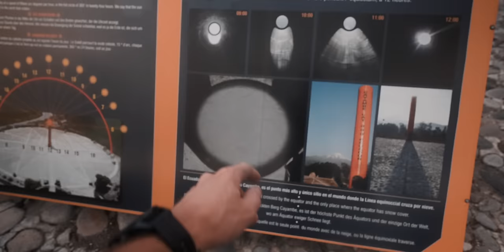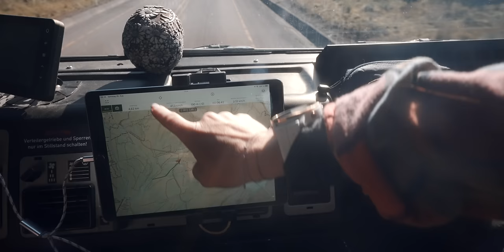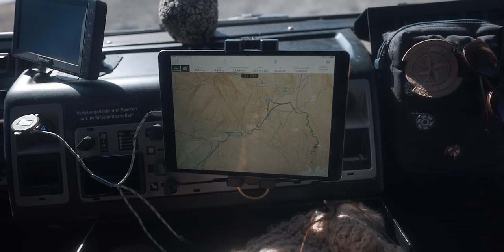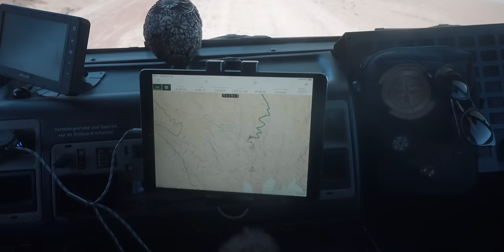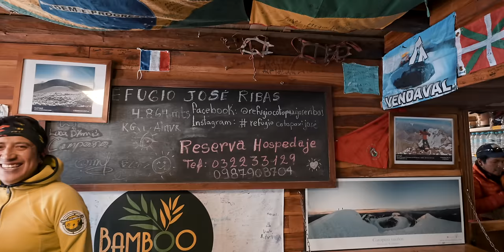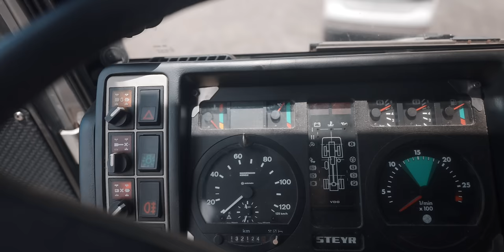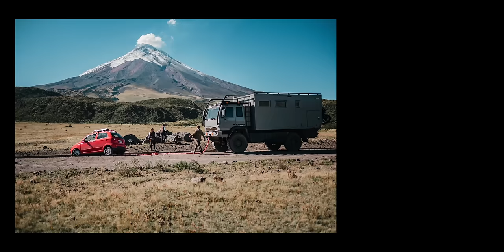COTOPAXI - Autos bergen auf 4400m, zu Fuß auf über 5000m | S05E06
Wir sind Judith und Arthur und Reisen in unserem LKW namens Yoda entlang der Panamericana.
Die Luft wird dünn. Nicht nur für Yoda, der sich bis auf 4633m hochschraubt sondern auch für uns auf über 5000m zu Fuß. Wir bergen festgefahrene Autos und der Dicke muss *wirklich* kalt starten in der Höhe.

00:00 Intro
00:12 Hey, ab in den Süden!
03:41 Kaltstart im Cotopaxi Nationalpark
06:34 Autos bergen auf 4400m
08:12 Mit dem LKW auf 4600m
11:18 Zu Fuß auf über 5000m
19:02 Ein kalter Kaltstart auf 4633m
22:04 Endscreen

Da mehrfach schon die Nachfrage kam und es leider über YouTube ein sehr ineffizienter Weg ist:
Leider behält sich Google einen riesigen Prozentsatz (40-50%) der Beträge die hier geschickt werden ein.
Da wir der Meinung sind, dass Google genug Geld hat empfehlen wir den oben genannten Weg. 😉
Bei Fragen diesbezüglich, schreibt uns gerne eine Mail. 👍